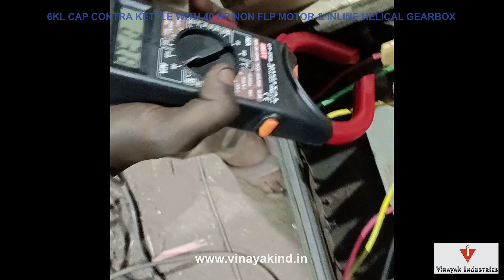VINAYAK INDUSTRIES - 1993, 6KL CAP CONTRA KETTLE WITH 40 HP NON FLP MOTOR & INLINE HELICAL GEARBOX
VINAYAK INDUSTRIES, TRUSTED BRAND SINCE 1993, 6KL CAP CONTRA KETTLE WITH 40 HP NON FLP MOTOR & INLINE HELICAL GEARBOX
INSTALLED IN GHANA, AFRICA.

Countries we Export: Middle East, Africa, Nepal, Bhutan, Indonesia, Bangladesh, Malaysia, USA, Russia, Canada, UK, more...